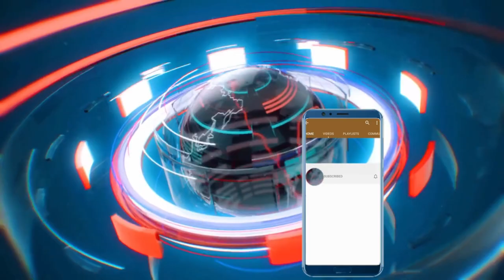Lamare Belizaire pale sou dosye sonson la familya a tout kaka chat deyo/WILMANN